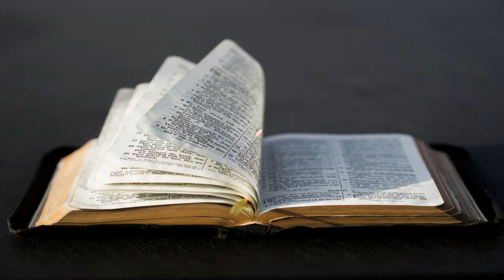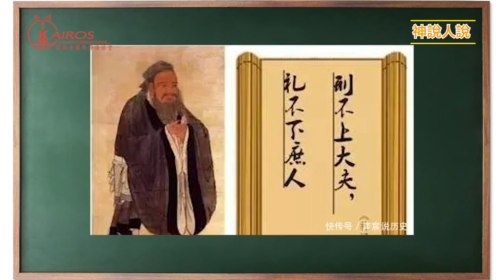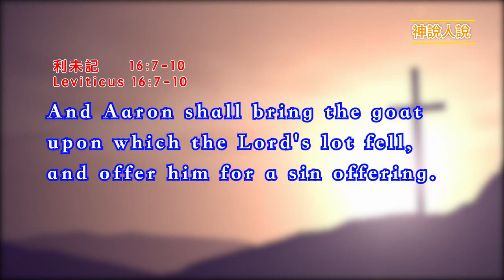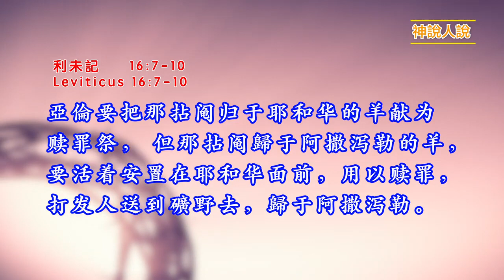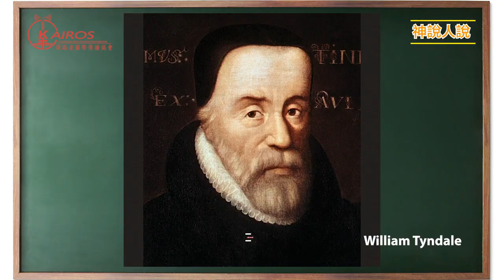04【神說人說】替罪羊a scapegoat